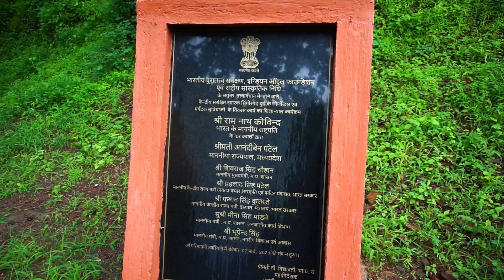SINGORGARH FORT || सिंगौरगढ़ किला || DAMOH HISTORY ||AL-RAFI FILM'S || 2022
भारत में कई ऐसी जगह हैं जिनका रहस्य आज भी बरकरार है। इन रहस्यमयी जगहों के बारे में सुनकर हर कोई हैरान रह जाता है। किसी किले से रहस्यमयी आवाजें आती हैं तो किसी मंदिर में माता दिन में अलग-अलग तीन रूप बदलती हैं। भारत में भगवान शिव का ऐसा मंदिर भी है जो दिन में दो बार पानी में डूब जाता है। इसके अलावा भी कई ऐसी जगह हैं जिनका रहस्य आज भी अबूझ पहेली बना हुआ है।
ऐसी ही एक जगह है सिंगौरगढ़ का किला। इस किले का रहस्य आज तक कोई जान नहीं पाया है।

मध्य प्रदेश के दमोह में सिंगौरगढ़ का रहस्यमयी किला स्थित है। इसे गढ़ साम्राज्य का पहाड़ी किला माना जाता है। 1564 में रानी दुर्गावती के शासन काल में इस किले की काफी अहमियत थी। माना जाता है कि इस किले में रानी दुर्गावती का विवाह हुआ था। यह किला बेहद मजबूत और सुरक्षित था, जिसकी वजह से मुगल शासकों का इसे भेद पाना नामुमकिन था। इस किले की सुरक्षा दो चीजों पर टिकी थी, पहली इसके सामने पहाड़ दीवार बनकर खड़े थे। दूसरी इस किले के खुफियों रास्तों की जानकारी रानी और उनके सैनिकों के अलावा किसी को नहीं थी।

सिंगौरगढ़ किले में एक जलाशय भी स्थित है। इसकी प्राकृतिक सुंदरता हर किसी का मन मोह लेती है। इस जलाशय की खासियत यह है कि इसमें कभी पानी खत्म नहीं होता है। माना जाता है कि इस तालाब में कई रहस्य छिपे हुए हैं। कहा जाता है कि इस रहस्यमयी तालाब में एक बावली बनी है, जहां सोने की मुद्राओं का खजाना छिपा है। इस जलाशय से लोगों ने सोने की मुद्राओं को निकालने के हजारों प्रयास किया लेकिन हर बार उनके हाथ असफलता ही लगी। अब ये बावली भू गर्भ में चली गई है।
कहा जाता है कि जिस किसी ने सोने की मुद्राओं के लालच में यहां खुदाई की, उसके साथ बहुत बुरा हुआ। कई लोग बीमारी से मर गए तो कुछ लोग पागल हो गए। इस वजह से अब कोई इस रहस्यमयी जलाशय से धन निकालने की कोशिश नहीं करता है। स्थानीय लोगों के मुताबिक, सिंगौरगढ़ जलाशय में स्वर्ण मुद्राओं समेत रानी दुर्गावती का पारस का पत्थर भी डाल दिया गया था।

स्थानीय लोगों के मुताबिक, सिंगौरगढ़ किले से गुप्त सुरंग मदन महल जबलपुर निकलती है। हालांकि, इन सुरंगों को पुरातत्व विभाग ने बंद कर दिया है। यही नहीं, किले की सुरक्षा के लिए 32 किलोमीटर की दीवार बनी गई थी।

जिले के जबेरा से जनपद के सिंगौरगढ़ किला आज भी रानी दुर्गावती की वीरता का गौरवशाली इतिहास लिए मजबूती के साथ खड़ा है। किले की दीवारों को इस मजबूती के साथ बनाया गया था कि इसकी सुरक्षा को भेद पाना मुगल शासकों के बस की बात नहीं थी। क्योंकि प्रकृति प्रदत्त भौगोलिक पर्वत श्रृंखलाओं के बीच बने किले की सुरक्षा में पहाड़ सुरक्षा दीवार बनकर खड़े थे, तो किले के तह खानों से निकली सुरंग का अंतिम छोर रानी व रानी की सैनिक टुकडिय़ों को ही पता था।

वहीं पहाड़ों पर बने सैनिक टुकड़ियों की तैनाती के तोपखाने सैनिकों के लिए 32 किमी की पैदल चलने की आलोनी दीवार का रास्ता जहां इनकी राज्य की सुरक्षा को सेंध लगाना किसी बाहरी सैन्य शक्ति के लिए नामुमकिन थी।
लेकिन इस किले का संरक्षण करना तक पुरातत्व विभाग भूल गया और धीरे-धीरे सिंगौरगढ़ किला अपने अस्तित्व को बचाने की लड़ाई पांच सौ वर्षों से लड़ रहा है।
सिंगौरगढ़ जलाशय की निश्चित दूरी से जलाशय की प्राकृतिक सौंदर्यता देखते ही बनती है। बताया गया है कि तालाब के अंदर ही एक बावली बनी है। जहां पर स्वर्ण मुद्राओं का खजाना छिपे होने की बात कही जाती है। सैकड़ों वर्ष पुराने जलाशय में पानी कभी खत्म नहीं होने की वजह से लाखों प्रयासों के बाद जलाशय के अंदर तक कोई पहुंच नहीं पाया और वावली भू गर्व में चली गई है। मान्यताएं है कि सिंगौरगढ़ तालाब के अथाह जल के अंदर अनेकों रहस्य हैं, लेकिन आज तक इनकी खोज करने की हिम्मत कोई नहीं उठा पाया। जिसने भी जलाशय व किले के अंदर धन के लालच में खुदाई की है उसके कुल का विनाश हो गया है या फिर पागल हो गया है।

स्थानीय लोगों का मानना है कि गौंड़ राजाओं के राजकाज के समय तहखाने गुप्त सुरंग मार्ग सिंगौरगढ़ से सीधे मदन महल जबलपुर को निकलती है। जिन्हें पुरातत्व विभाग के द्वारा बंद कर दिया है। लेकिन इनके अवशेष आज भी मौजूद हैं। वहीं सैनिक टुकडियों के लिए किले की सुरक्षा के लिए 32 किमी दीवार यानी रास्ता आज भी सिंगौरगढ़ किले से पर्वत श्रृंखलाओं तक पूर्णतया सुरक्षित बना हुआ है।

निदान कुण्ड : भैंसाघाट रेस्ट हाऊस से करीब 1/2 कि.मी. दूर भैसा गांव से एक सड़क इस जलप्रपात के लिए जाती है। मुख्य सड़क से 01 कि.मी. से एक जलधारा 100 फिट की ऊचांई से काली चट्टान से नीचे गिरती है। इसे निदान कुण्ड कहते है। जुलाई से अगस्त माह में इस जलप्रपात में पानी बहुतायत से होता है। अतः सामने से इसका नजारा अद्भुत होता है। सितम्बर एंव अक्टूबर माह में नदी में पानी कमी होने के कारण यह एक पिकनिक स्पाट् बन जाता है। यहाँ चट्टानों पर सीढ़ी नुमा आकार बना है। जब जलधारा इनके ऊपर से नीचे गिरती है तो बहुत सुन्दर दृश्य दिखाई देता है।

नजारा          भैसां गांव से 03 कि.मी. एक सड़क इस स्पॉट की ओर जाती है जिसे नजारा कहते है। इस जगह को एक ऊॅचे पहाड़ के ऊपर एक प्लेटफार्म की तरह बनाया गया है। जहाँ से नीचे रानी दुर्गावती अभ्यारण का नजारा सांस रोकने वाला होता है। घने जंगलो को यहाँ से निहारा जा सकता है। जंगली जानवरों की गुफाऐं भी यहाँ से देखी जाती है। जंगली जानवर भी यहाँ वहां घूमते नजर आ जाते हैं।